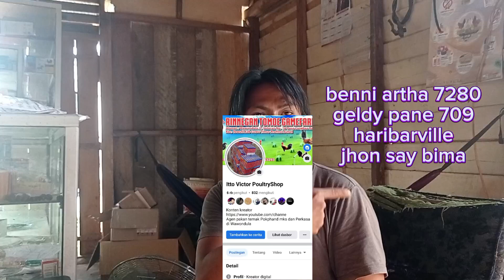🔴 Berbagi dengan 𝟗 𝐬𝐮𝐛𝐬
semoga apa yang kami berikan ini bisa menjadi kenagan antara subs